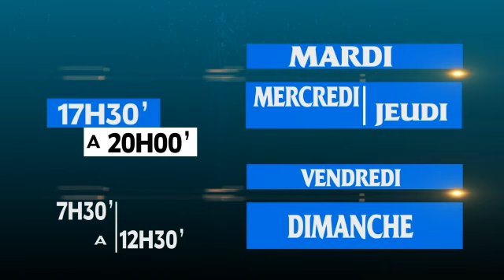LA delivrance de jeanne de l'esprit d'envoutement de la baillèresse.ap mulopwe jn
à cause de cet esprit,le mari de la soeur a voulu la divorcer et tuer leur bébé,mais jesus-christ a eu pitie d'elle et la delivrer par son serviteur ap mulopwe jean.tél:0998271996 kinshasa